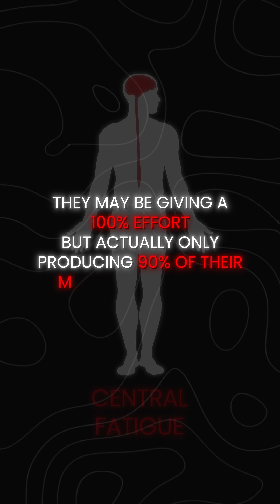CNS Fatigue: The Science of Tiredness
CNS Fatigue Explained:

📊 Peripheral fatigue involves a decline in muscle force production due to factors within the muscle itself.

This is typically short lasting

🧠 Central fatigue is a reduce in muscle force output due to diminished nervous system signal.

This can cause 100% effort to produce less than 100% output.

🔑 This has important implications for training frequency, load, and exercise selection.